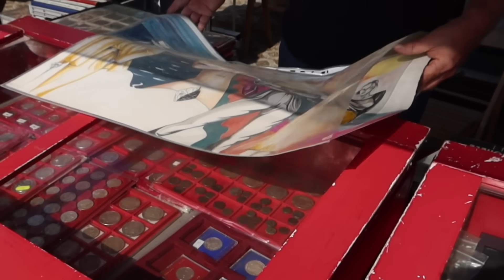CO MOŻNA ZNALEŹĆ NA WIELKIM TARGU STAROCI W BYTOMIU? 💰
⭐️ ADRES TEGO TARGU STAROCI
Bytomskie Jarmarki Staroci. Miejsce: stadion Klubu Sportowego "Szombierki" przy ul. Frycza-Modrzewskiego.

TARG ODBYWA SIĘ W KAŻDĄ PIERWSZĄ SOBOTĘ MIESIĄCA, ORAZ W POPRZEDZAJĄCY JĄ PIĄTEK :)

JEŚLI CHCESZ WESPRZEĆ ROZWÓJ MOJEGO KANAŁU, POSTAW MI KAWĘ :)

⭐️⭐️ LUMPEKSOWE ŁOWY 💸